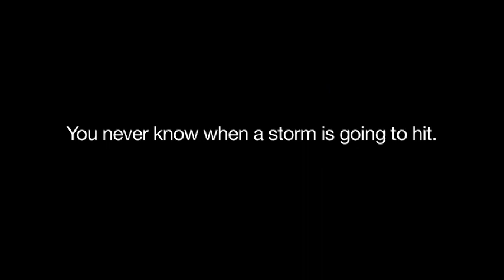Storm Man - Backyard Ballet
If you haven't secured the items in your backyard, a storm can really ruin your morning. Storm Man can blow in any time, so be prepared. For further information on storm preparedness, please